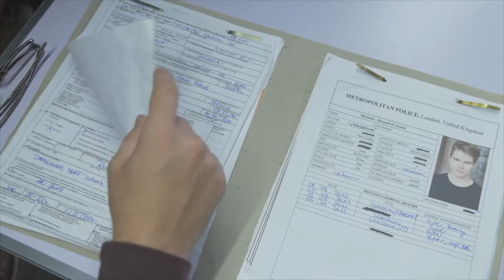Ethan Taylor - Showreel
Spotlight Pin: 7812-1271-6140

Ethan graduated from the Guildford School of Acting in 2015. A London based English actor and writer represented by Lisa Hull of Lisa Hull Associates.

His theatre credits include: The Importance Of Being Earnest (This Is My Theatre), Alice's Adventures In Wonderland (This Is My Theatre), Le Chateau (Onatti Productions), Macbeth (This Is My Theatre), The Calm (Who Said Theatre), A Christmas Carol (This Is My Theatre), Mine (Who Said Theatre), Migrants (Philippine Theatre Company UK), The Old Friend (Who Said Theatre), Table (Guildford School of Acting Graduates/Waterloo East), Rob and The Hoodies (Vienna's English Theatre), A Midsummer Night's Dream (This Is My Theatre)

His film and TV work include: Stalkers Who Kill (FirstLookTV/CBS Reality), Hallows Eve (Filmic Media/Moviehouse Entertainment), Nurses Who Kill (FirstLookTV/CBS Reality), Curse Of The Witch's Doll (Up A Notch Productions), Face2Face (Jonathon Crewe Productions), More Strange Than True (Benjamin Rider Films), Intransit (The Bigfoot Project), Blood and Bones (Benjamin Rider Films), The Hacker (JayEz Productions) and Our Little Haven (Benjamin Rider Films).